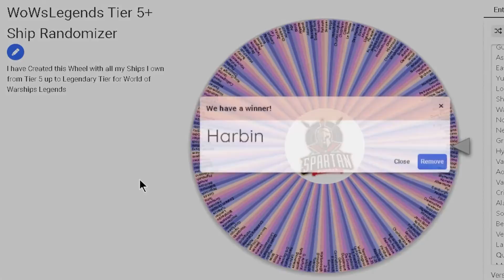This Match Was Hilarious! Thanks to the Wheel! (World of Warships Legends)